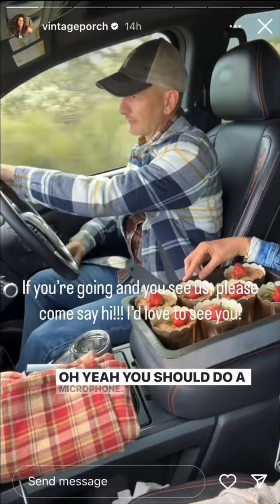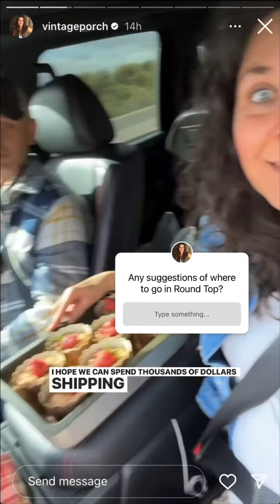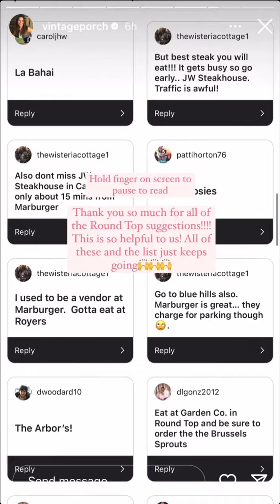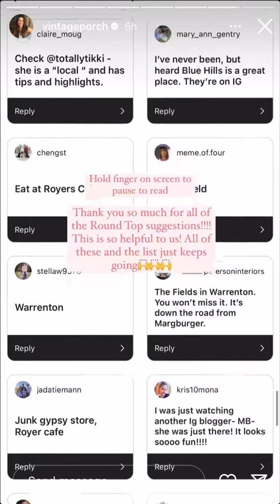VintagePorch - 03.24.24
DIY/ Home/Thrifting
Love Jesus and my Circus of 5 +🐶